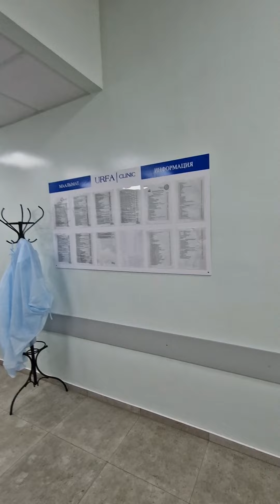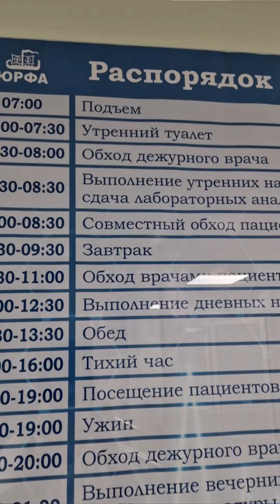ЮРФА-Клиник. От диагностики до реабилитации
ЮРФА-Клиник – частное медицинское лечебно-профилактическое учреждение, где предоставляют услуги по бариатрии, хирургии, гинекологии, проктологии, лапароскопии, а также организован амбулаторный приём пациентов и есть собственный Центр медицинской реабилитации. О клинике рассказал её главный врач, хирург-эндоскопист Нурдин Маманов.

ЮРФА-Клиник находится в Бишкеке (Кыргызстан) на ул. Медерова, 133, тел. За справками можно также обращаться в круглосуточный Call-центр – 1215, @urfaclinic